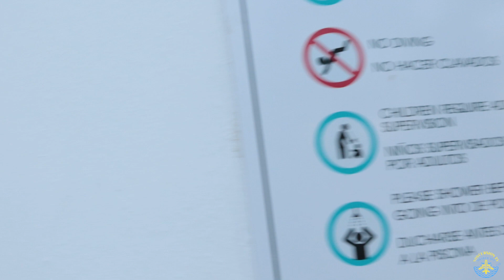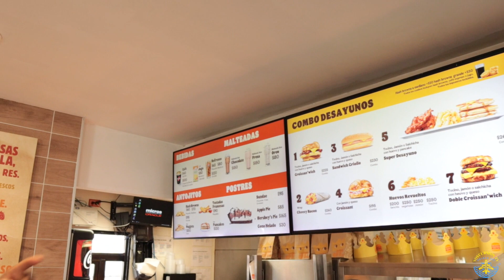My Adventurous Escape in the Dominican Republic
In this video we got lost searching for our Air BNB in the Dominican Republic. Adventures such as Horseback riding And Buggy car racing in the depts of the Dominican Republic. A Few ideas for those planning on visiting the Dominican Republic. Having Fun while on vacation or leisure travel.